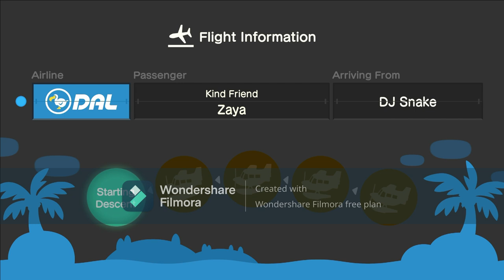I Invite Zaya To My Island For Hula & Mermaid Dancing After Few Weeks (Feat: Strawberry)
Today, I Went To Invite Zaya & Strawberry To My Island For Hula & Mermaid Dancing With Their Hula Outfits, & Mermaid Outfits Before Coffee break.

So I Have To Retake By Inviting Strawberry Again For Me & Strawberry's Retake For Hula & Mermaid Dancing.